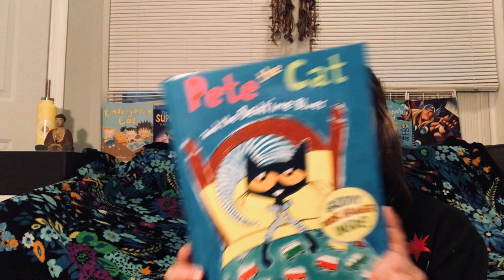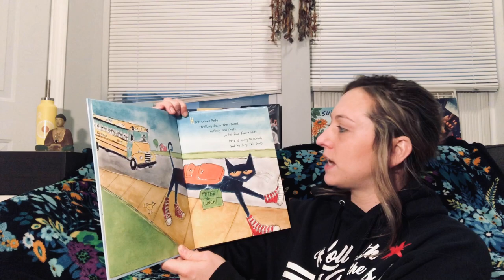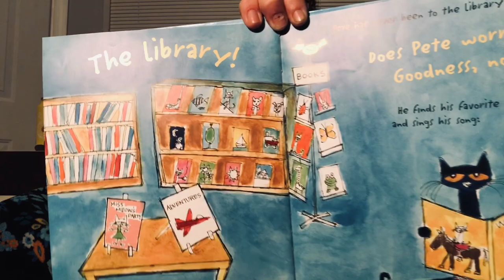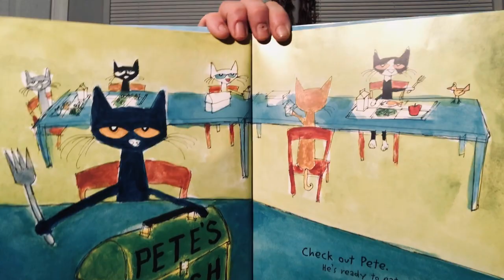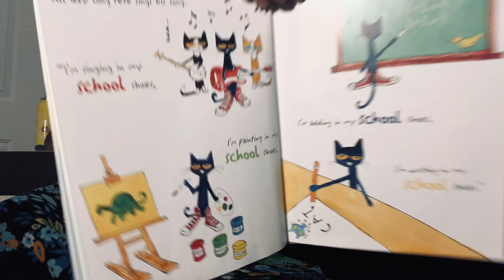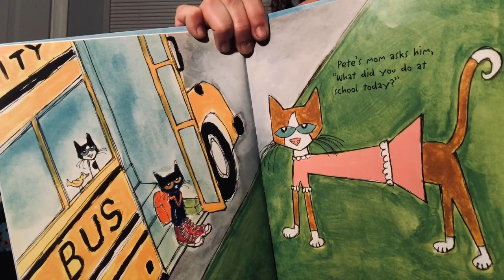POW! Kids presents POW! Wow Story Time (Pete the Cat Rocking in My School Shoes) with Lizzie Denvir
Get cozy with Coach Lizzie Denvir while she reads some of her favorite stories. Today's story is 'Pete the Cat Rocking in My School Shoes' by Eric Litwin.

Katalin Rodriguez Ogren opened POW! Gym Chicago in 2001. The West Loop's first gym. POW!  offers classes in boxing, kickboxing, muay thai, sports performance, speed, high intensity interval training and fitness.    POW! Gym is also the home of the Parisi Speed School of Chicago.

POW!~ Gym also offers classes for younger children.  Our classes are dynamic, engaging and active.  Our staff offers a creative approach to making exercise a happy experience.